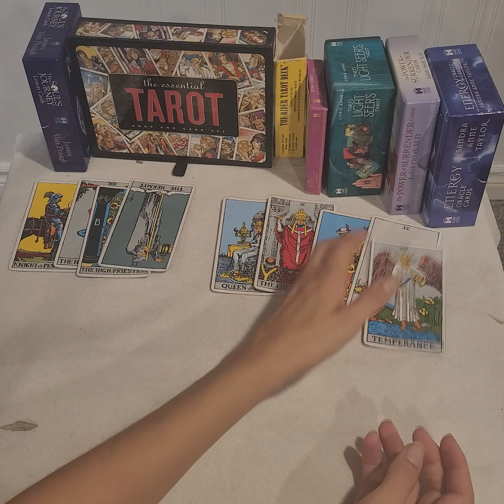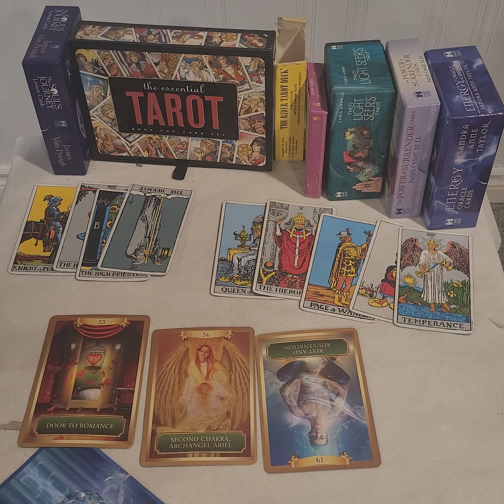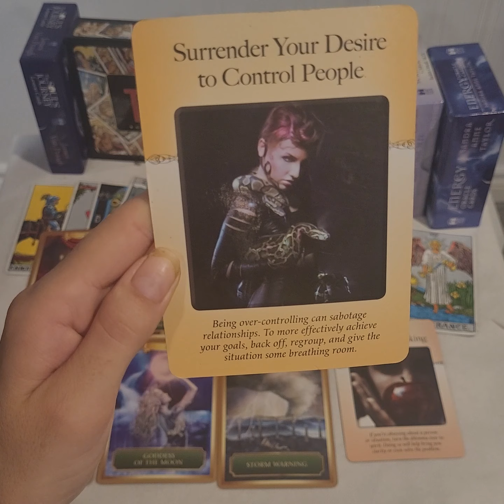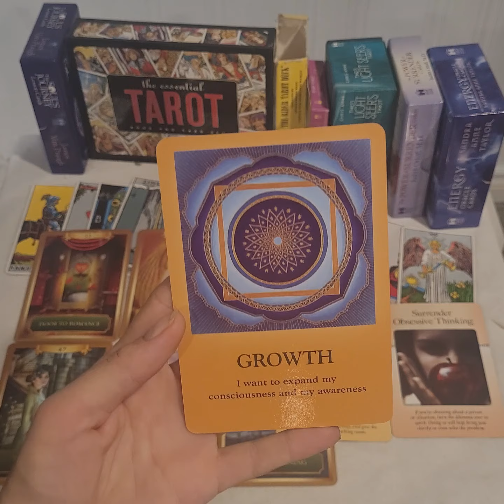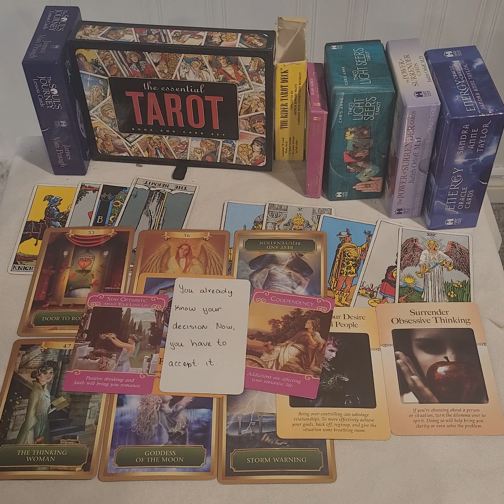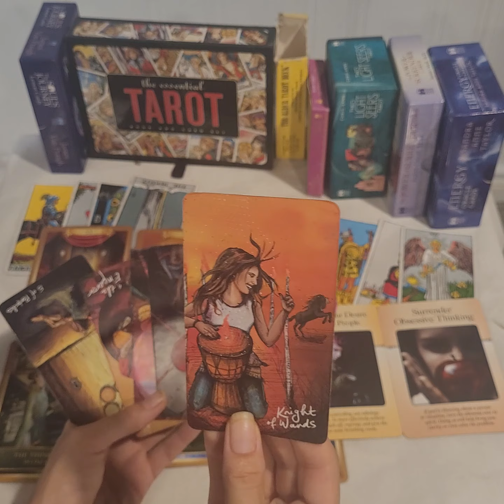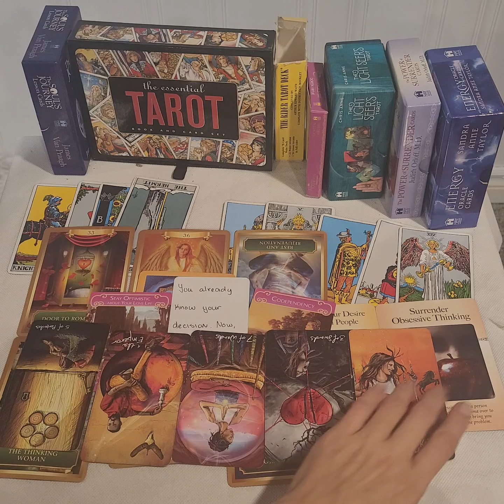Aries / YOU ALREADY KNOW YOUR DECISION. THE QUESTION IS, CAN YOU ACCEPT IT?